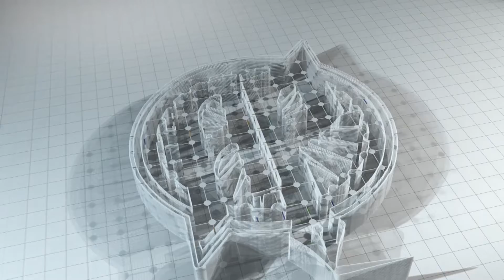கப்பலோட்டிய தமிழர் வ உ சி சிதம்பரனார் நினைவு நாள் கருத்தரங்கம்..வலேஸ்வரன் மரகத மீனாட்சி.